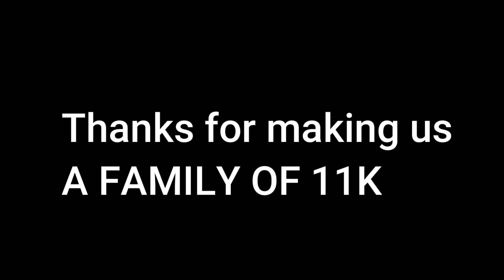Meeting my cute fan | A happening day with Friends , Family and Food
Hello Guys,
If you don't like any of our contents then please do let us know and if you like then please appreciate.
This channel belongs to Abir Indra and Rituparna Chatterjee. We show our daily lifestyle and some important aspects of life.

IF any content of this channel is copied without permission necessary actions will be taken.
                  indraabir(Abir)